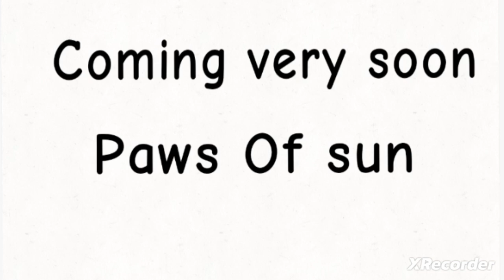Paws Of Sun Trailer